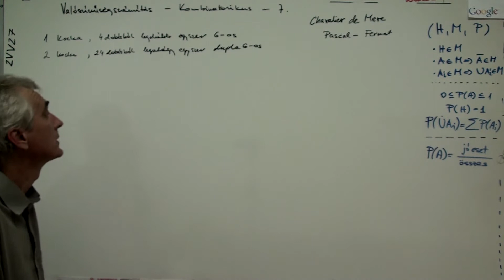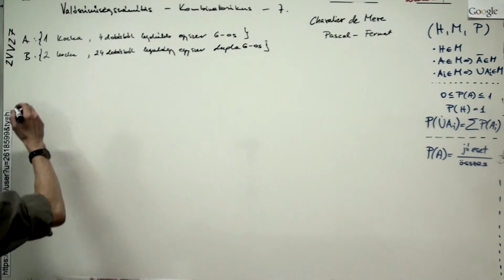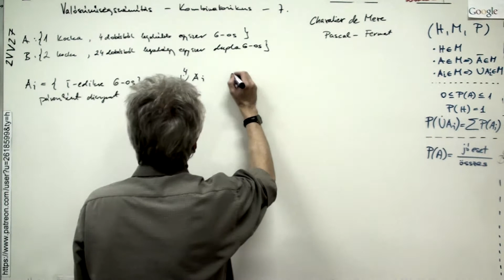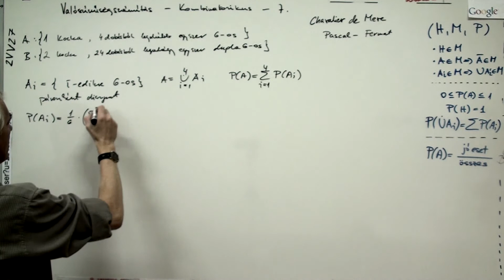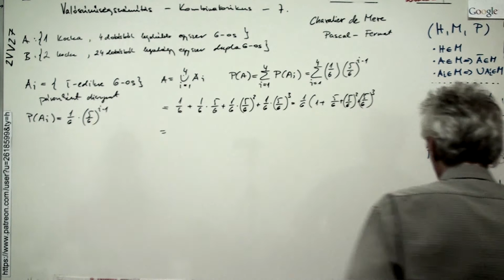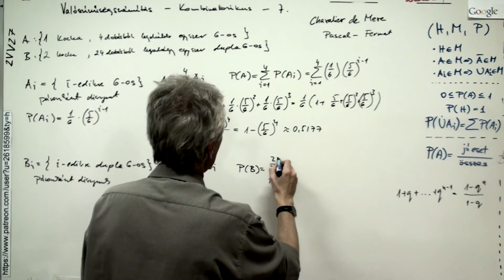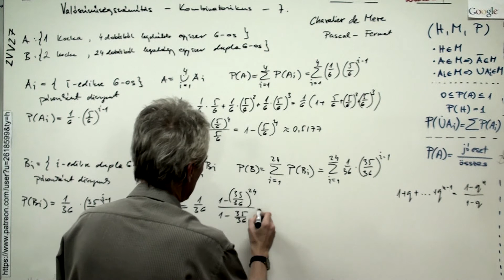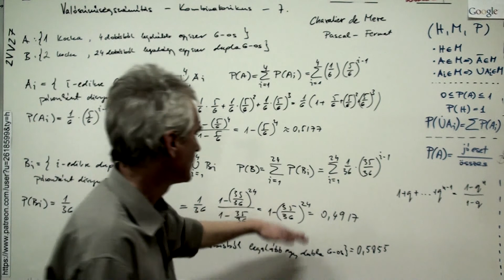Kalkulus - M2 - Valószínűségszámítás - Kombinatorikus - 7.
Köszönet Barna Sándornak a kameráért!